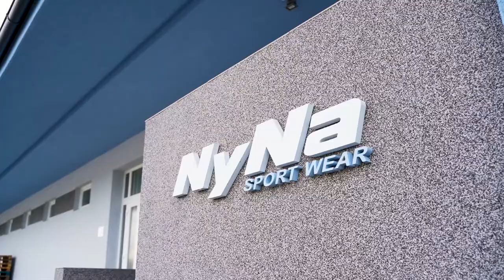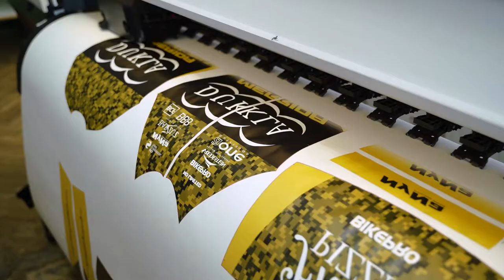Krok za krokom - výroba dresu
Náš partner - zn. Nyna, slovenský výrobca športového oblečenia, nám umožnil nahliadnuť do svojho výrobného procesu. Pozrite sa s nami krok za krokom jednotlivé postupy od grafického návrhu dresu až po zabalenie pre klienta.
Ilustračná foto: Martina Hulalova Photography